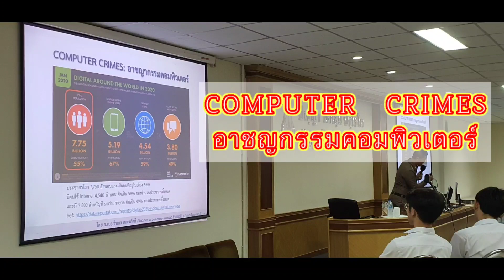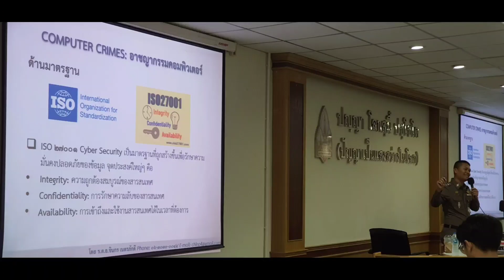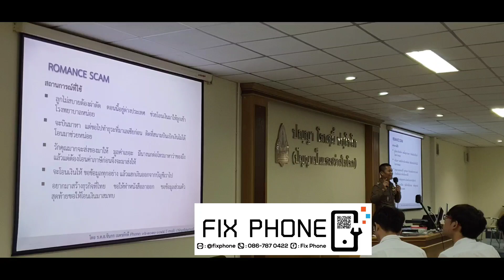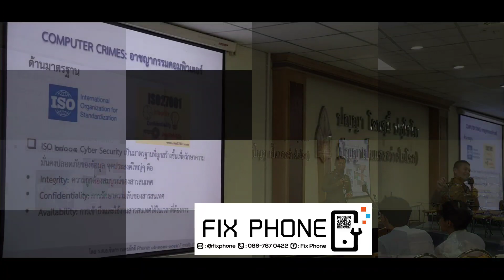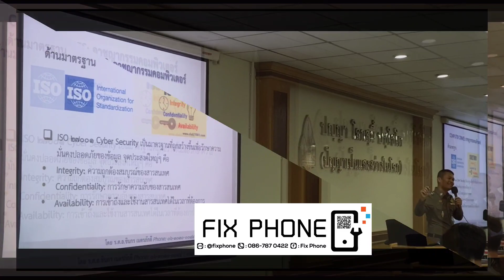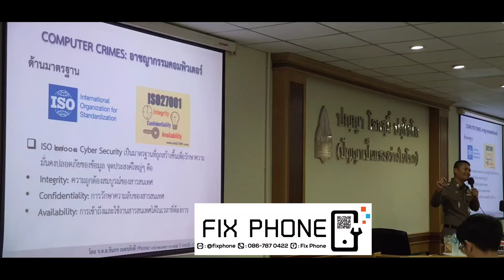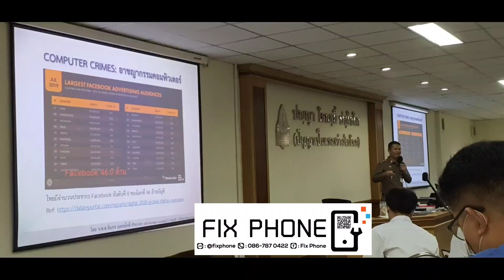COMPUTER CRIMES อาชญกรรมคอมพิวเตอร์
รับชมที่ความคมชัดที่ FHD1080p
การบรรยายการสืบสวนสอบสวนการบูรณาการงานนิติวิทยาศาสตร์
คณะนิติศาสตร์ได้ร่วมมือกับหน่วยงานภายนอก ประกอบด้วย
กองบังคับการอำนวยการตำรวจภูธรภาค 4 ศูนย์พิสูจน์หลักฐาน 4 สำนักงานตำรวจแห่งชาติ และ INEB (International Network of Engaged Buddhists)
หัวข้อวันนี้ : COMPUTER CRIMES อาชญกรรมคอมพิวเตอร์
วิทยากร พล.ต.ต.เนติพงษ์  ธาตุทำเล ตำแหน่ง ผบก.อก.ภาค4 และ
ร.ต.อ.ชินกร  เนตรภักดี รองสารวัตร ฝ่ายอำนวยการ 6 กองบังคับการอำนวยการ ตำรวจภูธรภาค 4
ผู้บันทึก : พงษ์พิชญ์  อ่อนละมัย ผู้เข้ารับการอบรมฯ